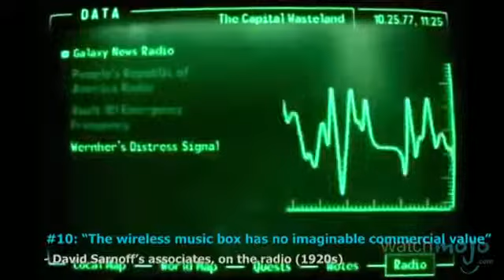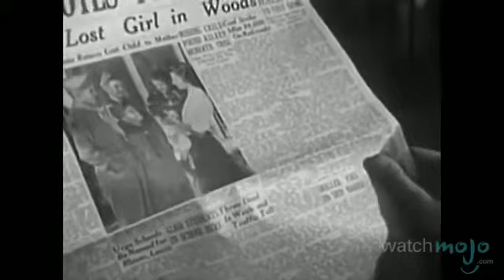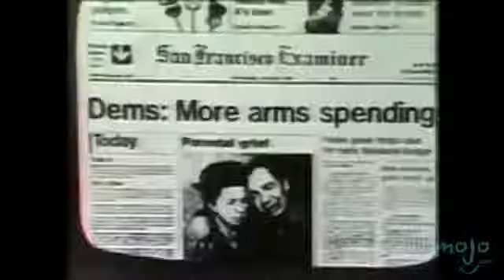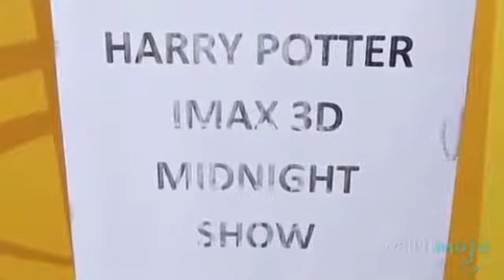Top 10 Entertainment Predictions That Turned Out to be False